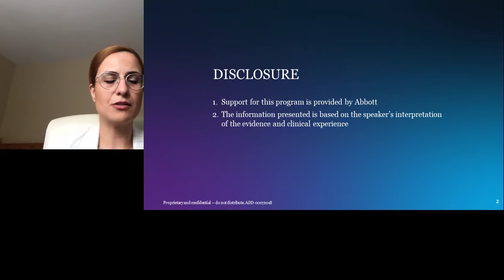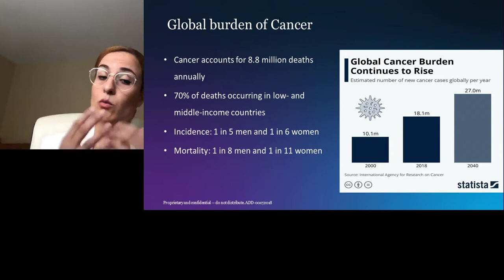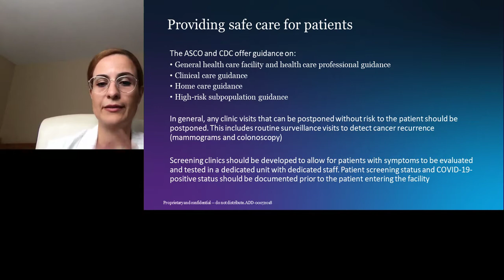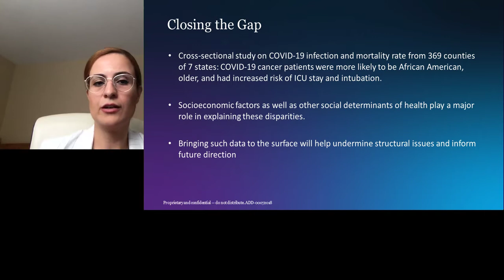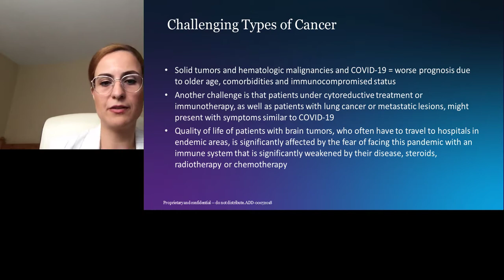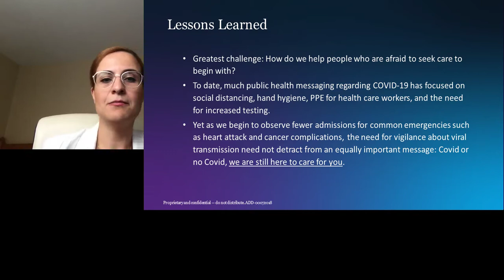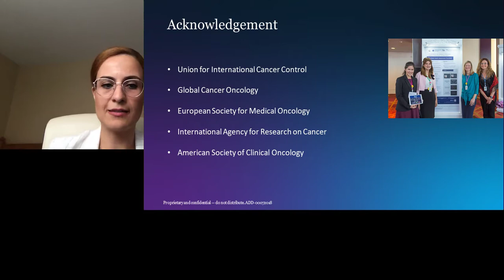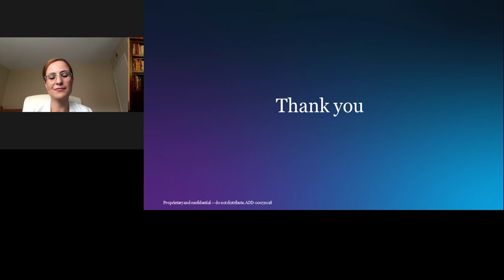FEATURED SPEAKER - Cancer in the era of Covid-19, Public health perspectives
Presented By: Tala Al-Rousan, MD, MPH

Speaker Biography: Dr. Tala Al-Rousan is an internal medicine physician and epidemiologist who designs and develops large scale population studies to understand and evaluate public health interventions. She is currently an Assistant Professor at the Herbert Wertheim School of Public Health and Human longevity at the University of California, San Diego.

Webinar: FEATURED SPEAKER - Cancer in the era of Covid-19, Public health perspectives

Webinar Abstract: The COVID-19 pandemic has compelled oncology practices to hit the “reset” button for their care delivery model. Cancer is a Global burden projected to increase to 27 million by 2040 due to population growth, aging population and risk factors. Patients with cancer are one of the most affected groups by the pandemic because they are immunocompromised and require frequent admission to the hospital. There is significant interruption in delivering of care and the incident of cancer diagnoses may increase during and after pandemic due to halted screening.

CC Language: English